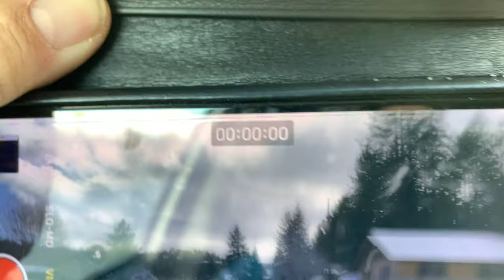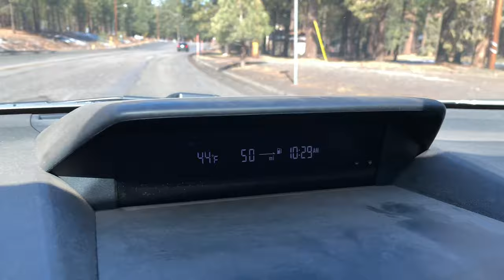Big Bear Weather UPDATE. Absolutely stunning. The color blue in the sky. 3/10/2020